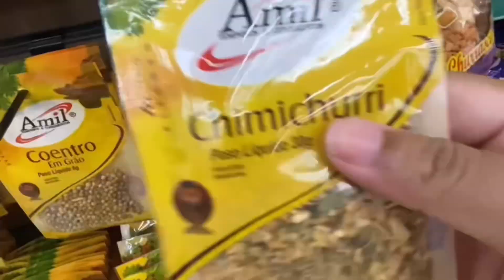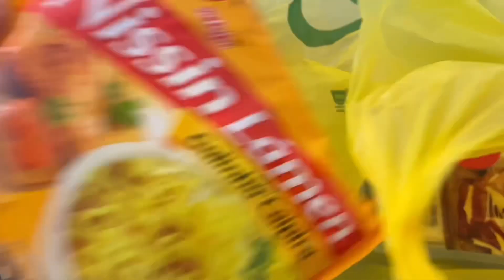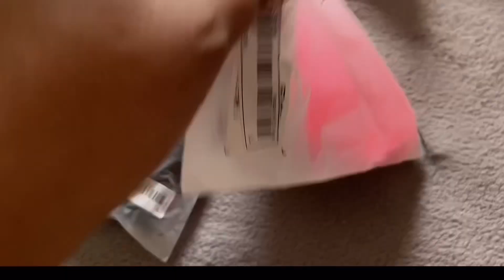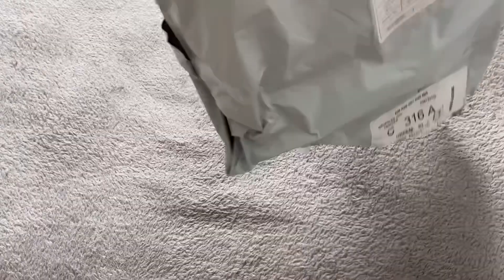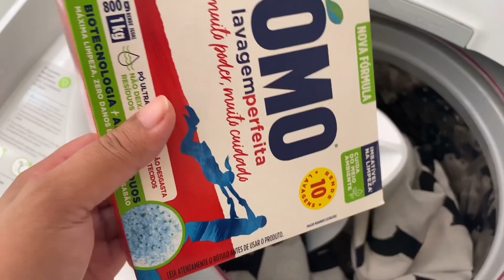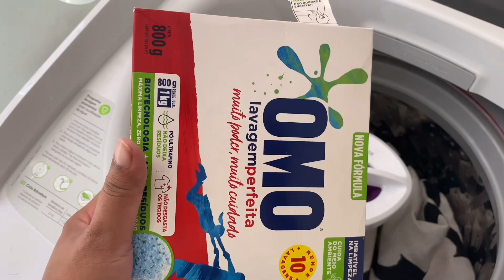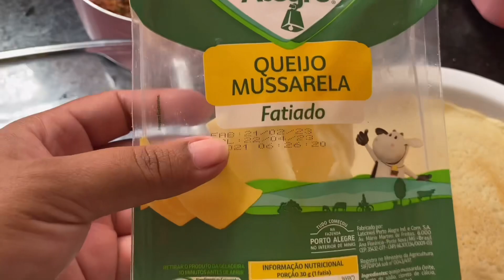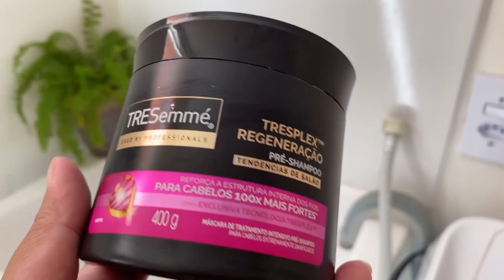MORANDO SOZINHA VLOGS: organizei o ape, mercado, comprinhas + fiz panqueca de carne moída 💖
Vlogs morando sozinha 💖

📲já me segue no insta: @cleide015_